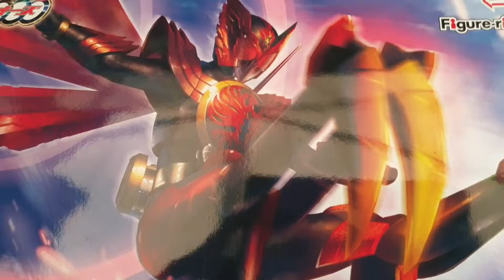เปิดกล่องเร่งด่วน Figure-rise Standard : Kamen Rider OOO : Tajadoru Combo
Figure-rise Standard : Kamen Rider OOO : Tajadoru Combo